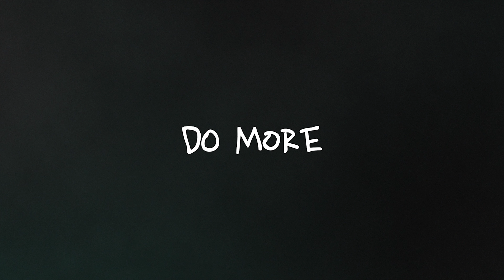every image tells a story